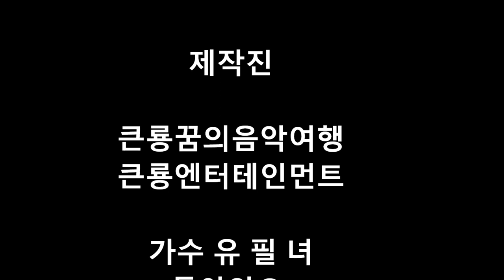가수유필녀 돌아와요 연안부두 큰룡꿈의음악여행 큰룡엔터테인먼트 영상제작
설명-가수유필녀 돌아와요 연안부두 큰룡꿈의음악여행 큰룡엔터테인먼트 영상제작  광안대교 해운대해수욕장 송도해수욕장 광안해수욕장 오륙도 누리마루